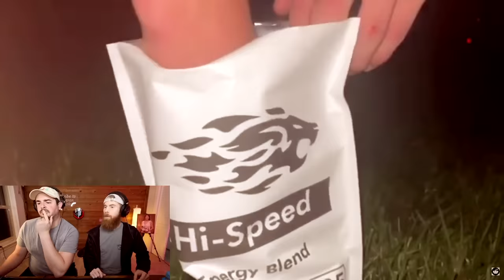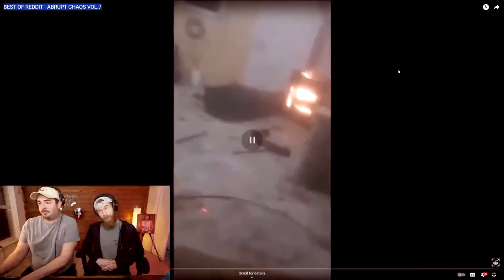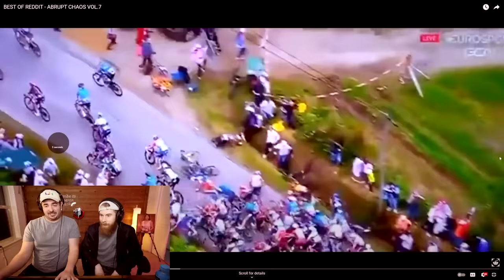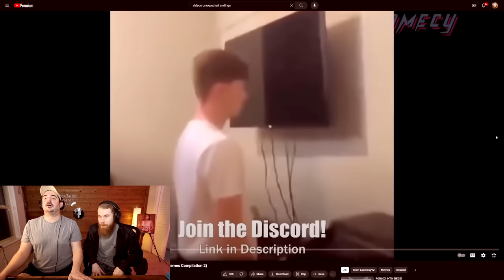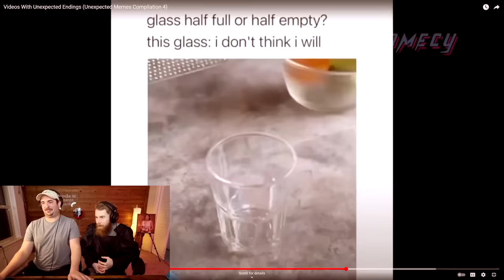GUESS WHAT HAPPENS CHALLENGE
Brandon Farris and Cameron Domasky guess what will happen next in these shorts, tik toks and wild videos ending in abrupt chaos in the TENTH installation of this series! See how many you can guess